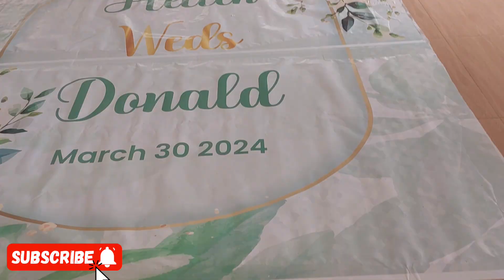An Easter Wedding at the Lake Shore Town of Kiisumu.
My brother was wedding. A classy hotel, doning my hatinator.